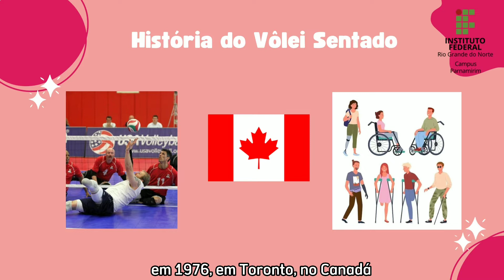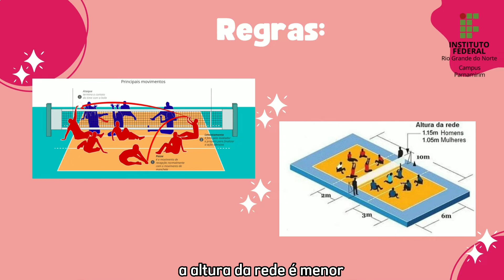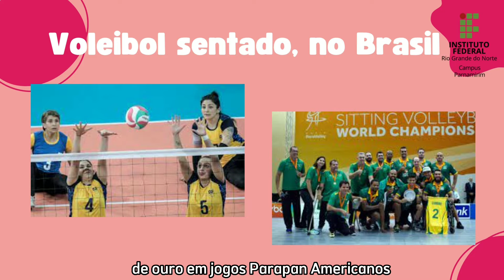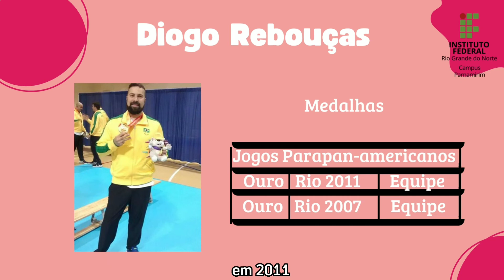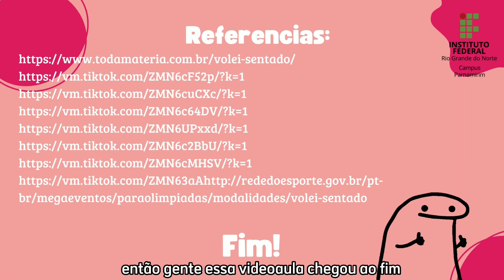Videoaula - Voleibol sentado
Esta videoaula foi desenvolvida no IFRN-Parnamirim durante o 1º bimestre do ano letivo de 2022, como fruto de uma atividade avaliativa fomentada pelo componente curricular Educação Física II. As autoras foram as alunas: Emily do Nascimento da Silva, Juliana Valdevino de Souza, Patrícia Santana da Silva e Sara dos Santos Aguiar  do 2º ano do Curso Técnico Integrado de Informática. Essa atividade orientada pelo professor Alison Batista.Todo o conteúdo apresentado neste vídeo tem como objetivo promover a aprendizagem e não violar direitos autorais.